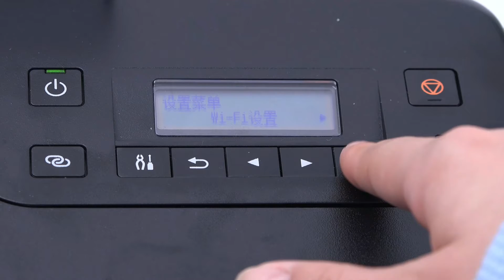TuoLi TL-568 Max Screen Protector Cutter Hydrogel Machine Back Sticker DIY Function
TuoLi TL-568 Max Screen Protector Cutter Hydrogel Machine with the Canon G580/G680 Printer DIY the back film for phone no need the computer !
More detail about the machine welcome inquiry Tina